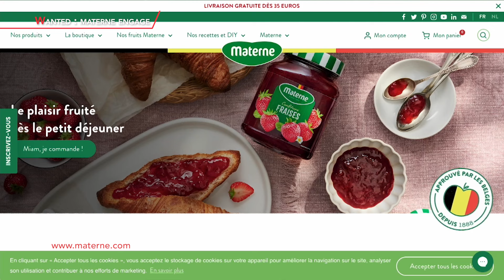Wanted : Materne engage !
On retrouve Nathan et son micro à Floreffe chez Materne.  Cette entreprise compte plus de 500 employés et cherche à engager des nouveaux collaborateurs dans les domaines très variés : technicien de maintenance, ingénieur, responsable IT, chef d'atelier maintenance. Tu souhaites travailler dans une entreprise qui sent bon les fruits? Regarde ce wanted !